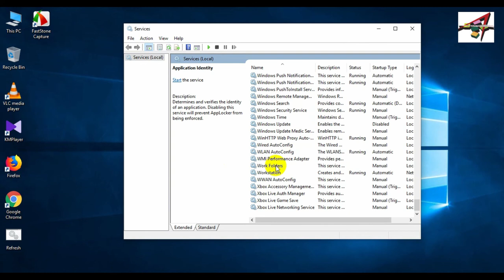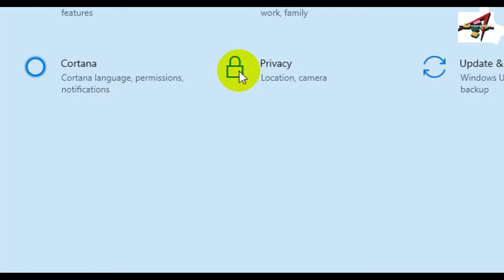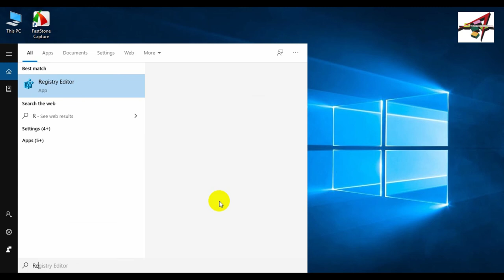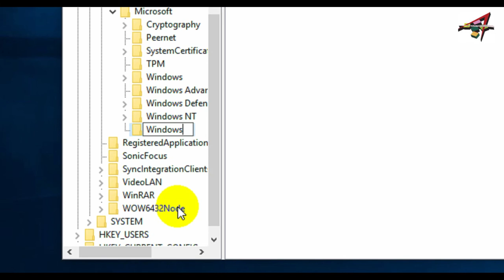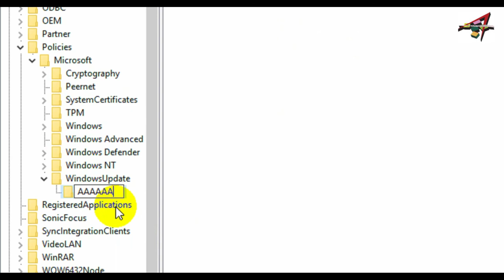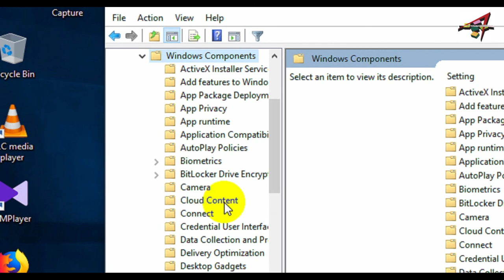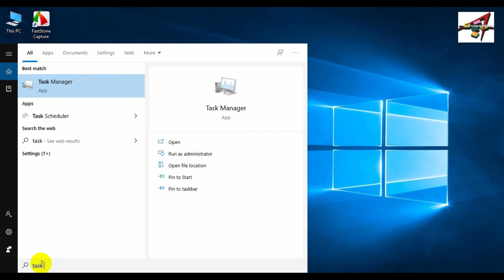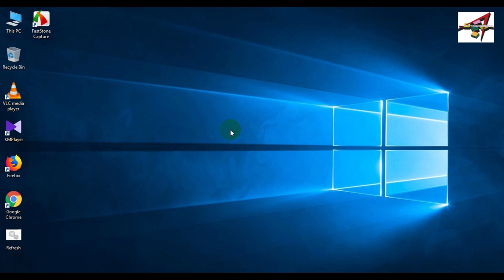How To Stop Windows 10 Automatic Update Permanently